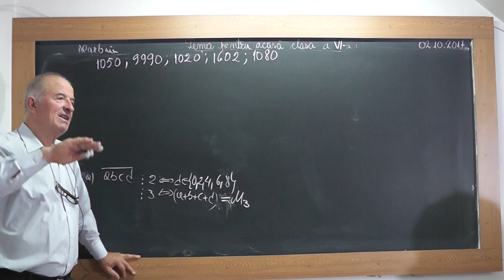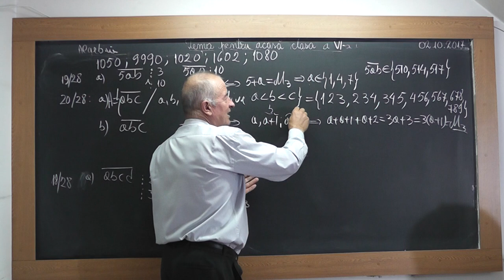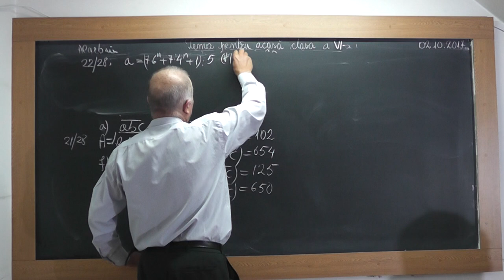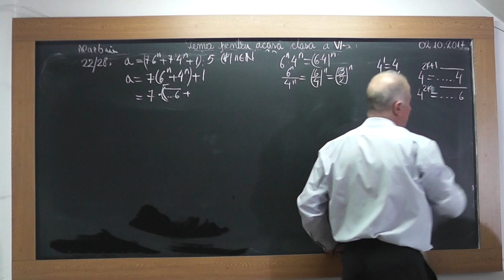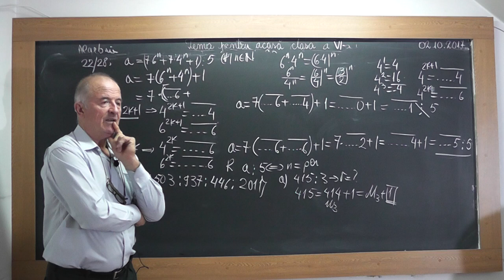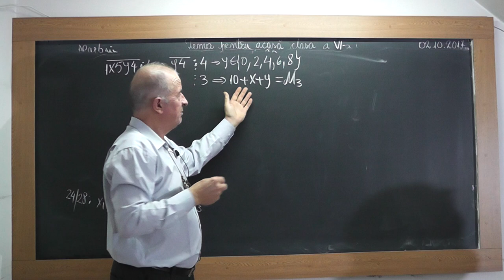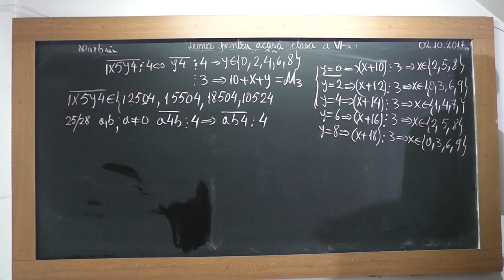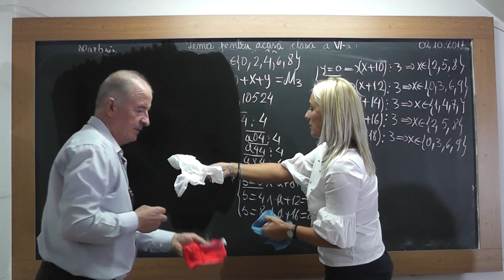2/2 Lectia 1560 - Clasa 6 - Criterii de divizibilitate Teorema impartirii cu rest Operatii cu puteri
Aceste lectii sunt SUSTINUTE de VOI si daca va sunt utile, as aprecia un Like, Share, Comment - In aceasta lectie de matematica pe care o puteti vedea in direct si pe ne ocupam de tema la matematica la clasa a VI-a la algebra. Din cuprins: Criterii de divizibilitate (Divizibilitatea la 2, 5, 3, 9, 4, 25), Teorema impartirii cu rest, Operatii cu puteri.
- VIDEO MATEMATICA cu Proful Online sau cautati pe Google: profu online Ioan Ursu